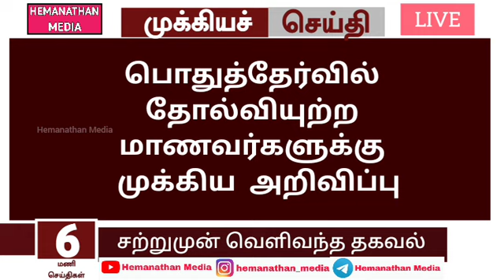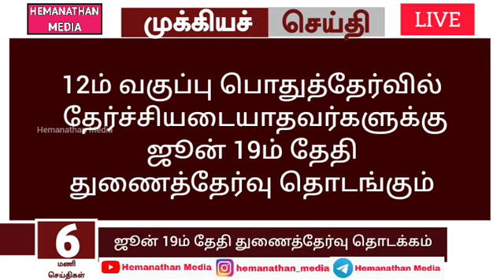😉TN 12th Supplementary Exam Date Announcement News | 12th Standard Re-exam Date Announcement Updates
Re-exam date announcement news
Supplementary exam date announcement news
Attempt exam date announcement news
12th supplementary exam date announcement news
12th re-exam date announcement news
12th attempt exam date announcement news
11th results date 2023
10th results date 2023